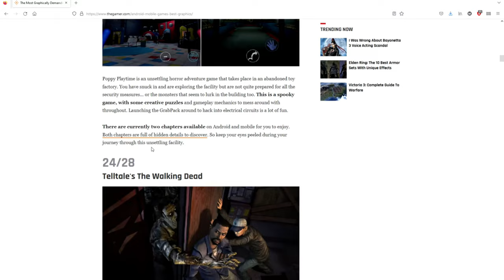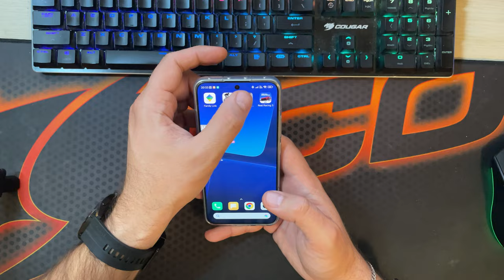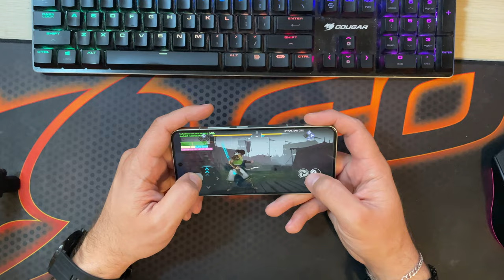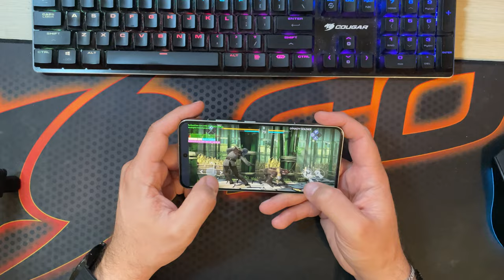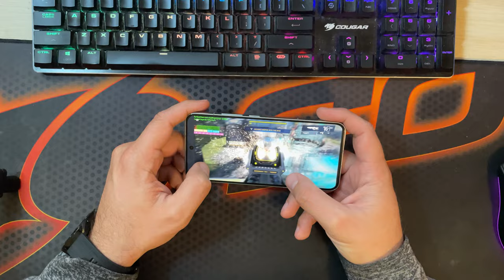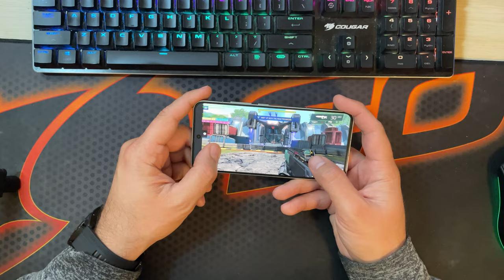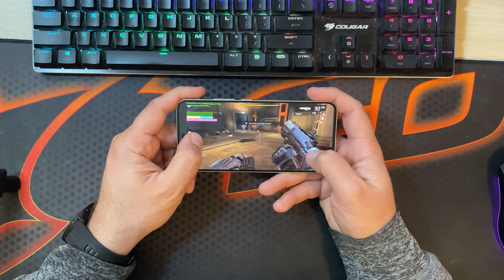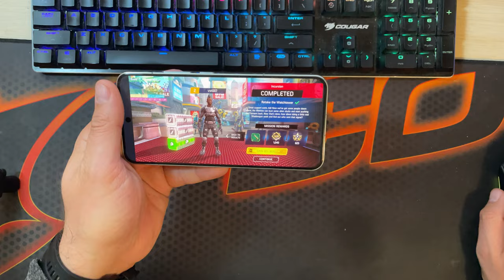Xiaomi 13 Mobile Gaming Tested! Real Racing, Shadowgun Legends, Shadow Fight 3